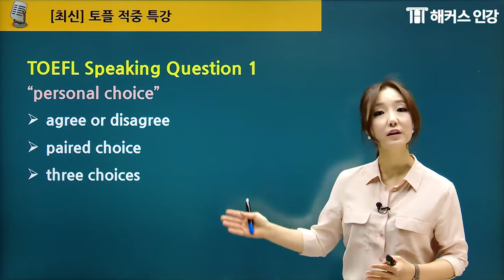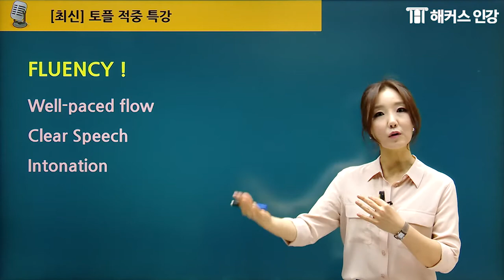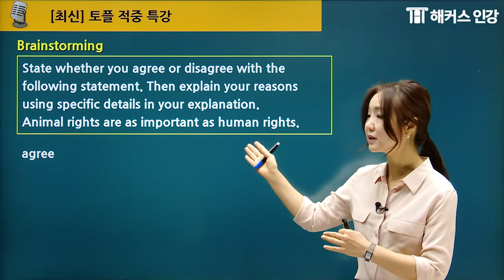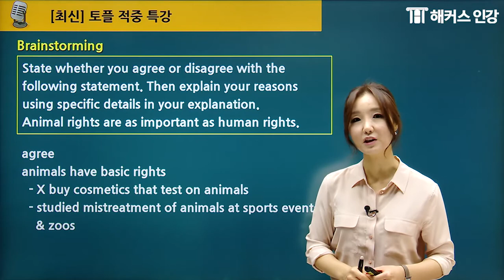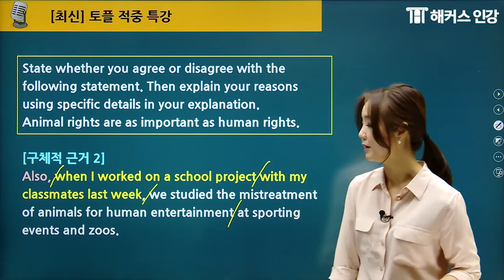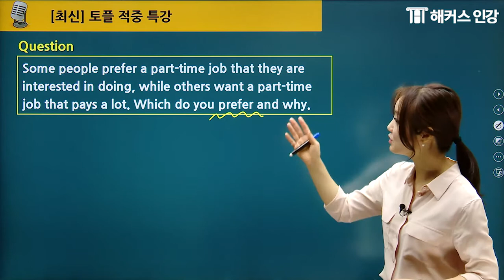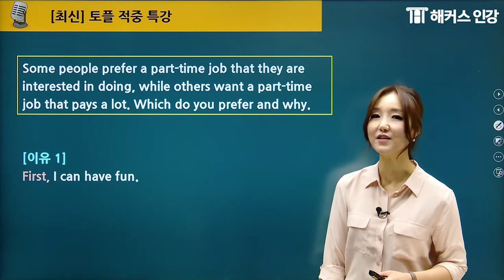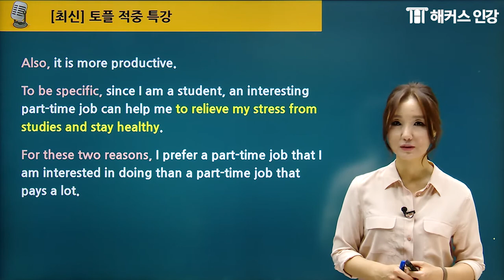토플 12월 적중특강 | 해커스 토플 학원 Elly Ahn 선생님 | IBT 토플 스피킹 | TOEFL, 토플 만점, 토플 점수, 토플 스피킹 템플릿, 토플 모의고사, IBT